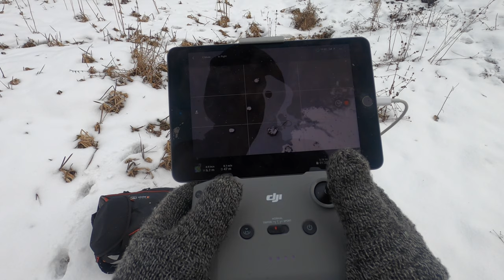DJI MINI 2 - LOTY NAD LODOWATĄ WODĄ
🕑 TIMESTAMPS:

0:00 Intro
1:51 Main Part
8:41 Second part
10:11 Outro